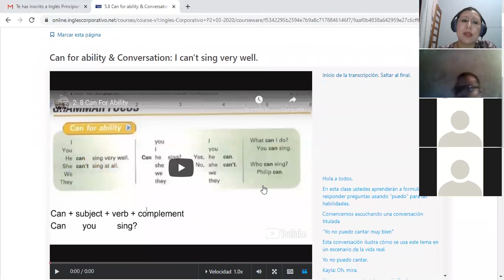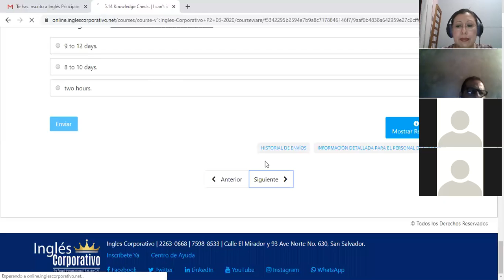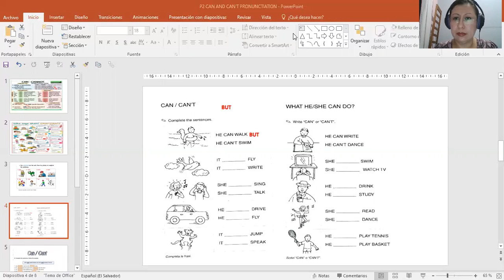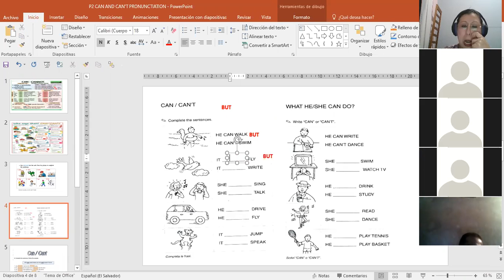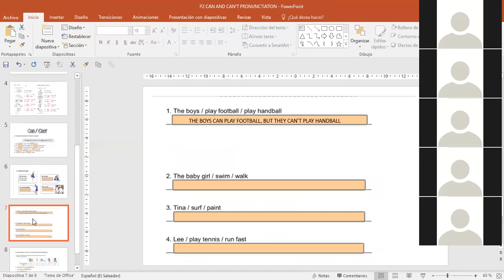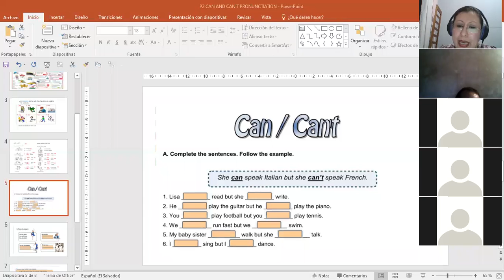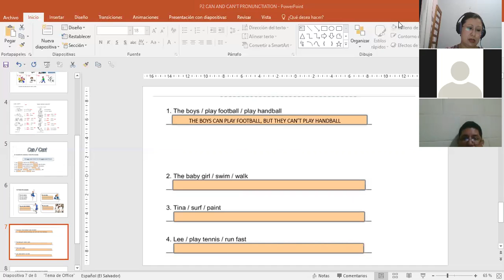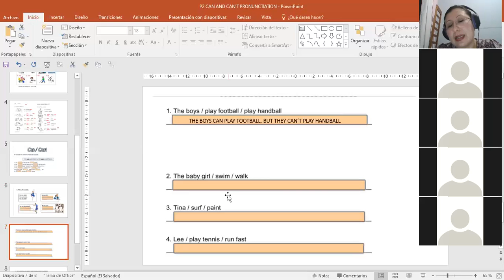Ingles Corporativo-P2-02-9-10PM CAN AND CANNOT IN NEGATIVE SENTENCES AND QUESTIONS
Participants learn how to use the can and cannot in sentences using the word BUT. They also learn vocabulary about skills and abilities.